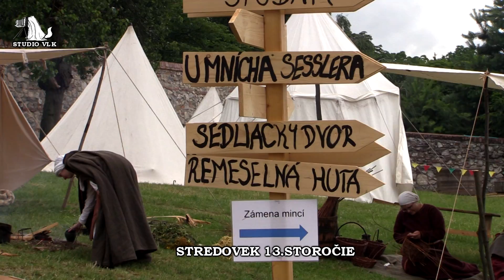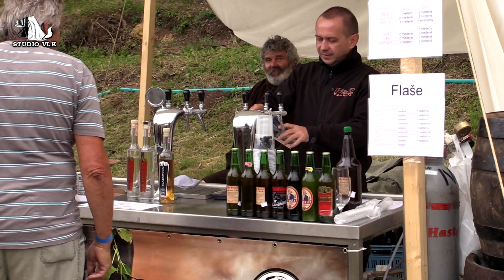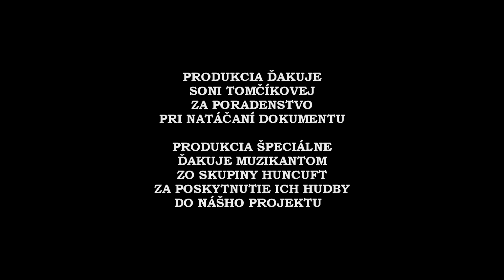Zabudnuté remeslá - Červený Kameň 2016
Návšteva stredovekého trhoviska na Festivale zabudnutých remesiel na Červenom Kameni. Súboje udatných rytierov, skvelá muzika od kapely Huncfut, streľba z lukov a zo stredovekých zbraní a nakoniec inšpiratívna stredoveká módna prehliadka.